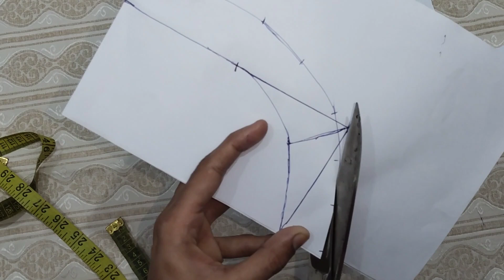How to make round collar neck||ben cutting with simple and easy method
In this video round collar neck cutting full explain in urdu hindi.